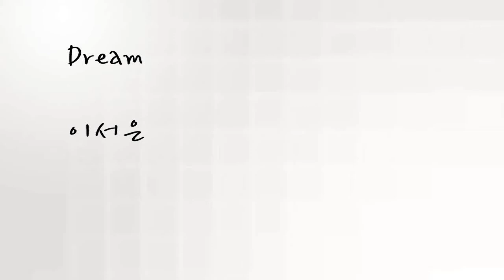이서은_Dream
에그
이서은
Dream